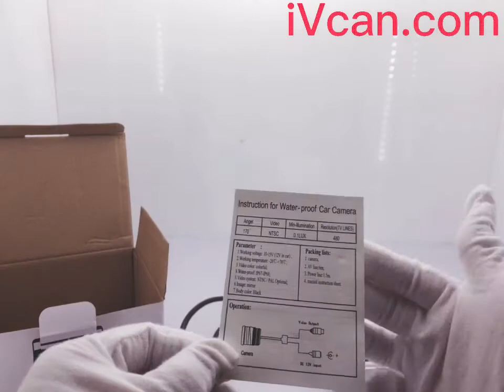Dual Lens rearview Camera White NTSC Pal bigger view angle double camera waterproof van truck bus